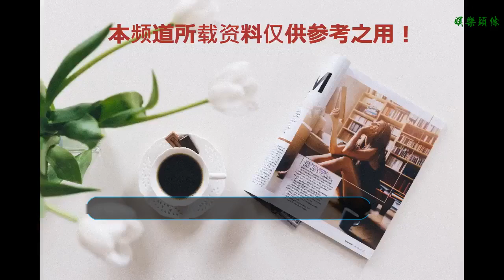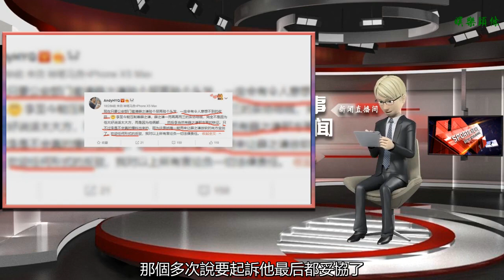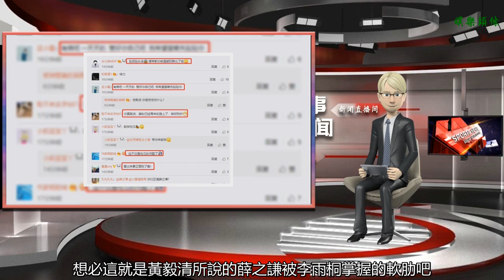黃毅清爆猛料！薛之謙不敢反駁李雨桐因為有軟肋，還稱其不敢驗尿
谢谢！

      原標題：黃毅清爆猛料！薛之謙不敢反駁李雨桐因為有軟肋，還稱其不敢驗尿

12月2日 娛樂圈圈事兒 11月月底的時候李雨桐一句話：“偽君子你哭什么哭啊！你和李小璐的事情非得被爆出來才甘心嗎？ ”當天就牽著到了很多無辜的藝人紛紛登上了熱搜，轉眼的時間已經真正過去了三四天的時間，關于李雨桐和薛之謙的熱潮剛剛開始平息和發酵，但是今日黃奕前夫黃毅清再爆猛料，不得不說黃毅清對娛樂圈里的大小事沒有一件是不知道的。

關注了黃毅清的朋友都知道他曾爆過的很多料都是有憑有據的，相信他如果沒有證據也不會隨意去揣測別人，主要一個人說出的很多話都是要負法律責任的，從這一點他說的 話，對此圈姐表示都佩服黃毅清。就如黃毅清爆料過很多次前央視主持人崔某，那個多次說要起訴他最后都妥協了，如果黃毅清沒有證據，早就被告了和被起訴了，至今幾個月過去黃毅清依然是安然無恙的。

就在剛剛李雨桐和薛之謙兩人互相在社交平臺上撕了半天至今三天過去也沒有任何的消息，只是書面發了一個要起訴對方，而對方都接受了。直到今日三天過去了這件事還沒有發酵，而黃毅清爆料薛之謙，直言：“現在只要公安部門邀請薛之謙驗個尿再驗個頭發，一定會有令人意想不到的收獲。 李至今能壓制著薛之謙，薛之謙一而再再而三的妥協給錢，完全不是因為他太好說話太大方，而是因為他倆都…… 然后李當然有薛之謙那方面的鐵證。”

黃毅清敢說這樣的狠話，一定是從李雨桐那里得到了關于薛之謙的不少證據，不然黃毅清也不會信口開河，在黃毅清爆料的后面他都說了，對于他說的 一切歡迎任何形式的反駁，我對以上所有言論負一切法律責任。黃毅清敢對此表示負法律責任，這些吃瓜群眾會怎么想。

每次薛之謙最多就是說要起訴李雨桐最后都沒有任何的行動，想必這就是黃毅清所說的薛之謙被李雨桐掌握的軟肋吧，作為一個當紅歌手的薛之謙其實也是沒有辦法了，就算再多的痛苦也只能是忍了。

而在黃毅清爆料后，網友們表示贊成黃毅清所言：“你說話太有邏輯了！頭腦太聰明了！崇拜”、“文筆不錯。思維清晰”、“這算是實名舉報了吧”。

對于黃毅清的爆料你們怎么看，會相信他還是相信薛之謙呢？圈姐表示只能坐等吃瓜。